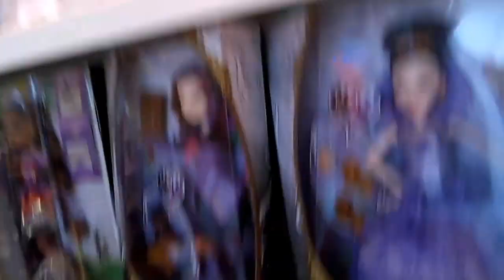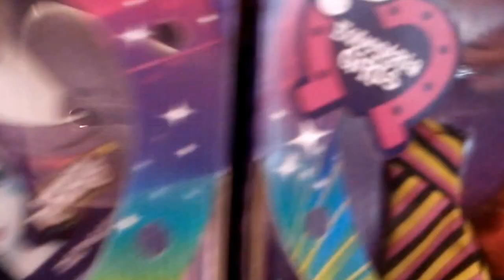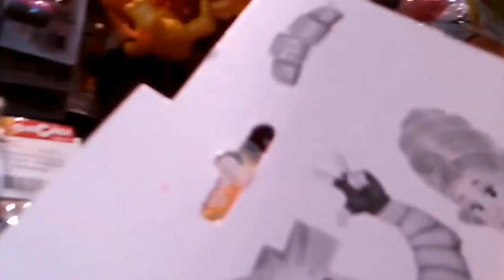Тайный покупатель for kidds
Распаковка))) Сюрприз вас ждёт! Коллекция пополняется!
Приглашаем присоединиться к группе!
На канале много роликов с распаковкой подарочных наборов.
В видео распаковываются коллекции сюрпризов: Киндер Сюрприз, kinder surprise open, offen Kinder Überraschung